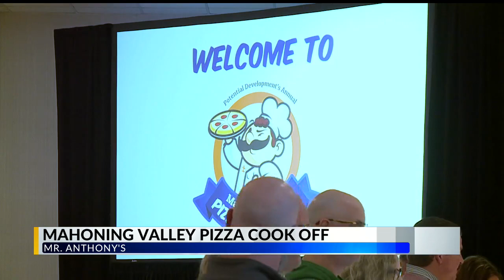WKBN, Potential Development team up for pizza cook-off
WKBN, Potential Development team up for pizza cook off in Boardman, Ohio